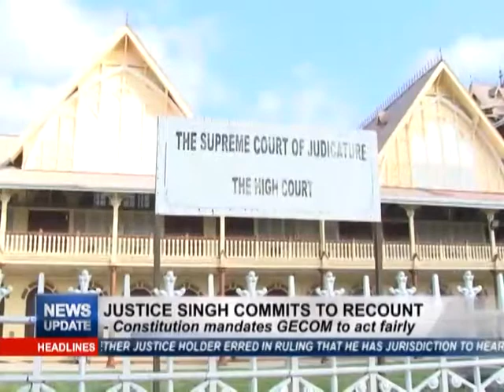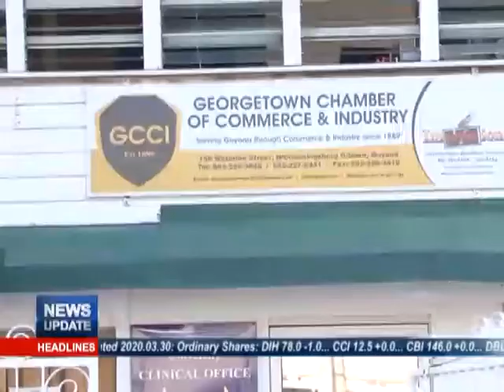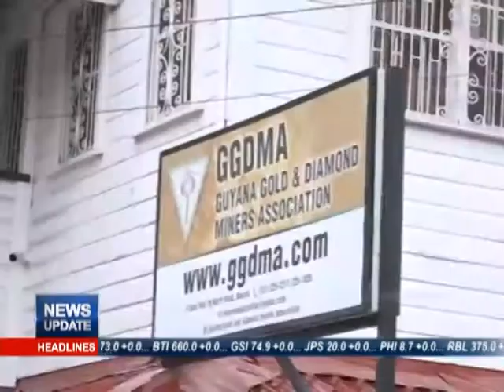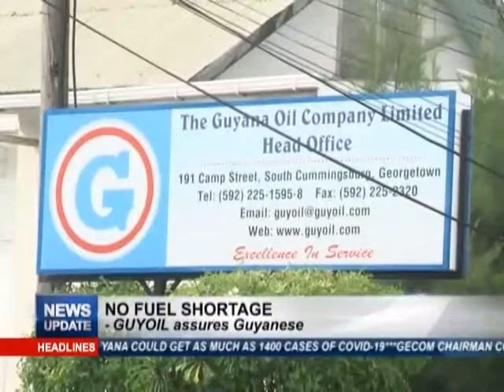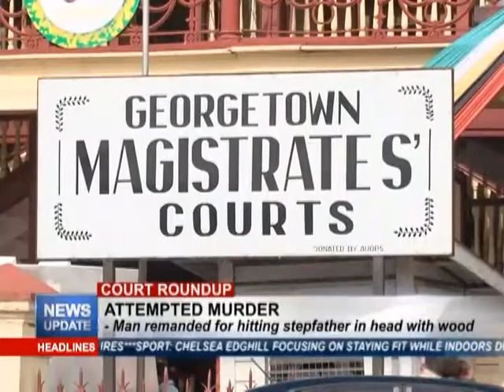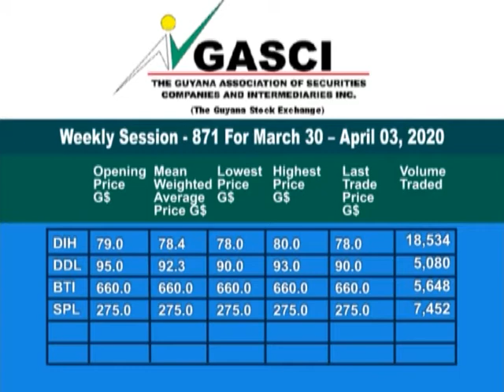News Update March 30th, 2020